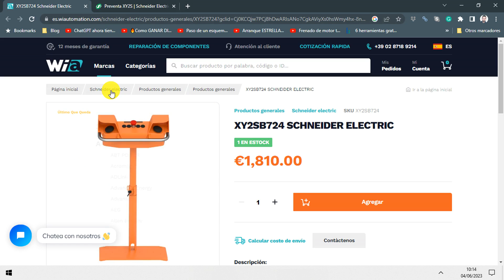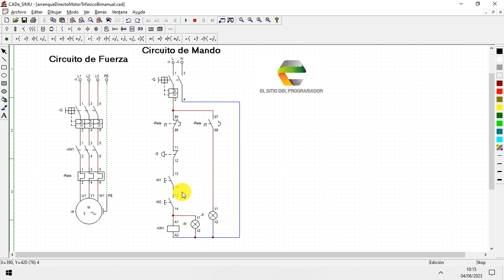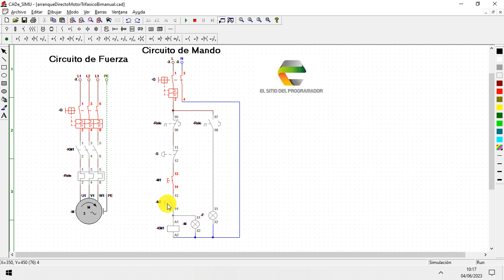Arranque directo motor trifásico con Bimanual de seguridad CADe SIMU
⚡Arranque motor trifásico con Bimanual de seguridad |  Motores eléctricos | 💥 2023

En este video podréis ver el circuito de un Arranque motor trifásico con Bimanual de seguridad en  CADe SIMU para el arranque de un motor trifásico integrado los elementos de protección y el marcha paro tradicional.

Temario
00:00 introducción
01:07 Bimanuales estandar
01:40 funcionamiento circuito de mando y fuerza
02:45 Simulación arranque directo motor trifásico con Bimanual de seguridad

ETIQUETAS - NO TOMAR EN CUENTA ESTA SECCION ;) BE HAPPY